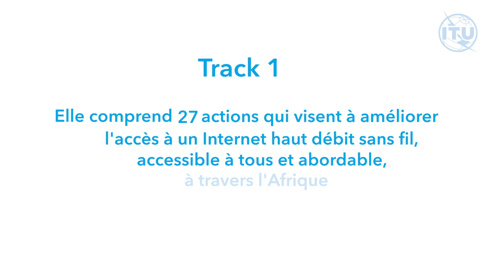Renforcement des capacités PRIDA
Cette vidéo présente PRIDA (Initiative de politique et de régulation pour l'Afrique numérique) et se concentre sur la présentation de nos activités de renforcement des capacités PRIDA.